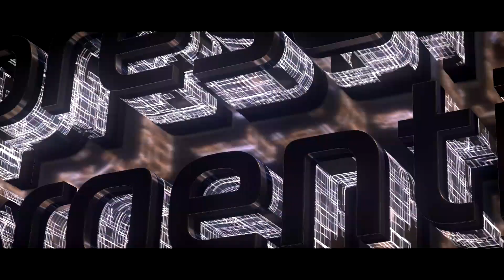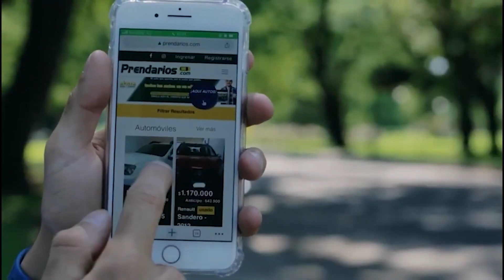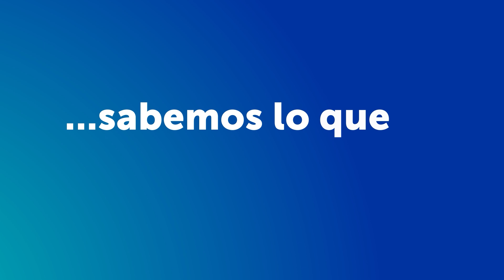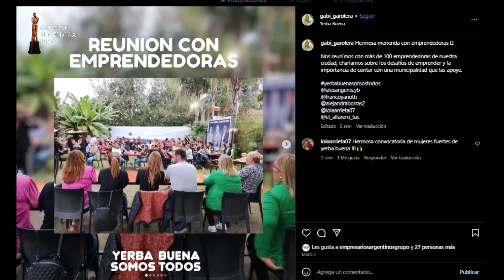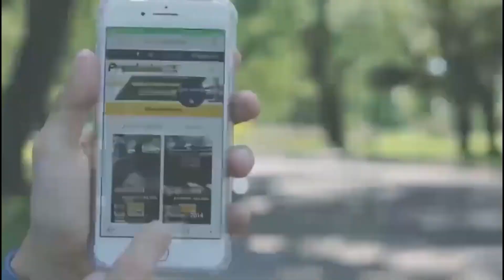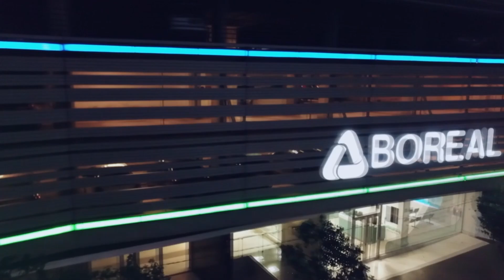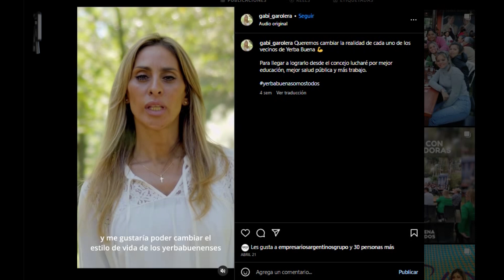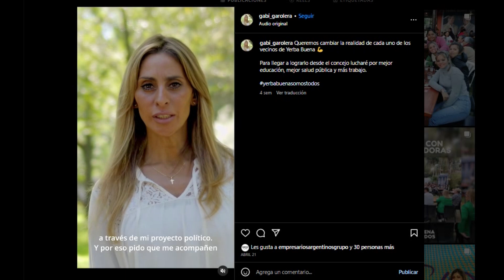10° Temporada | Programa 13 | Gabriela Garolera -Candidata a Concejal por Yerba Buena